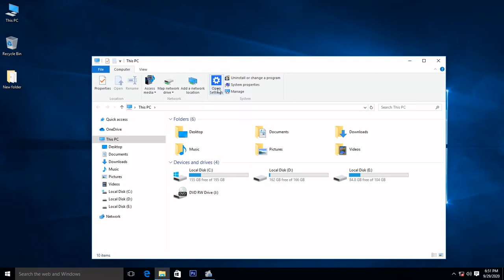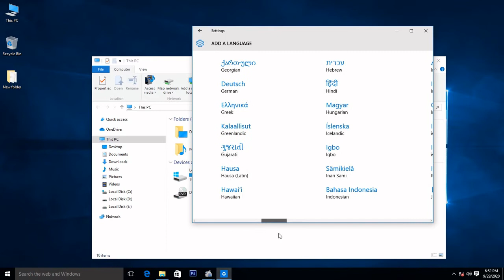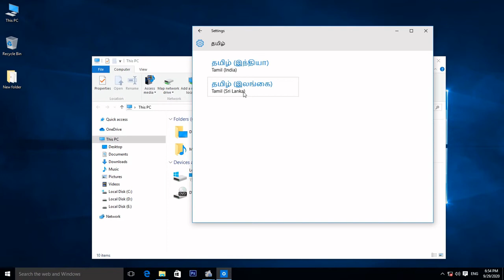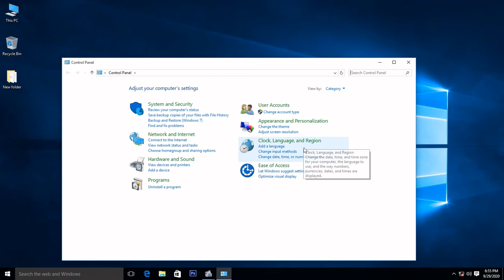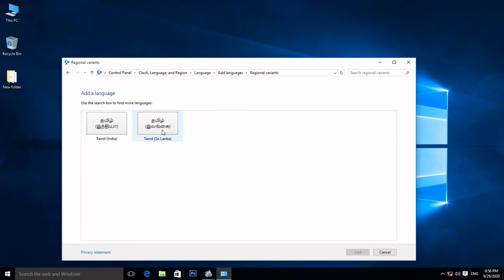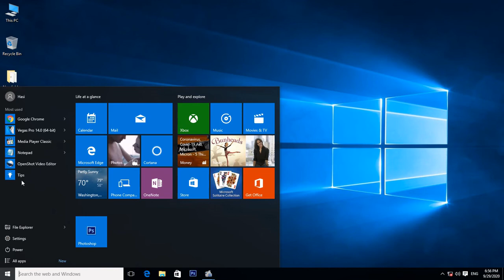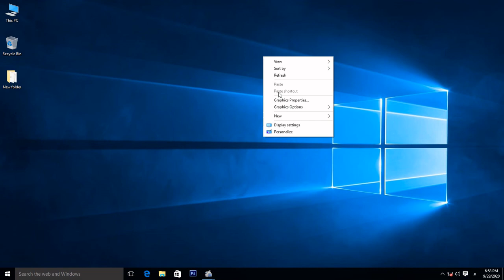කැමති භාෂාවකින් අකුරු ලියමු. Sinhala, Tamil Any Language Typing For Easy In Windows 7, 8, 8.1, 10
Microsoft Windows 7 , 8 , 8.1 , 10 Can Change any Language To Typing Or Others
It Free Gives By Windows